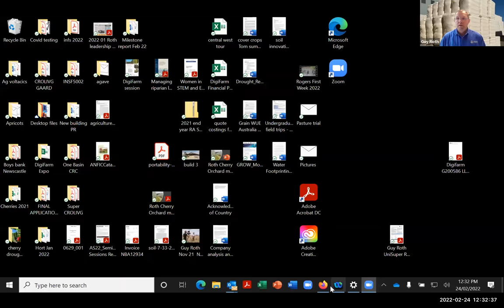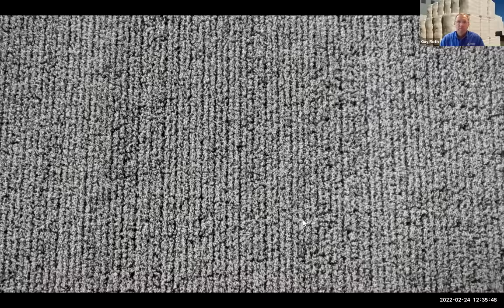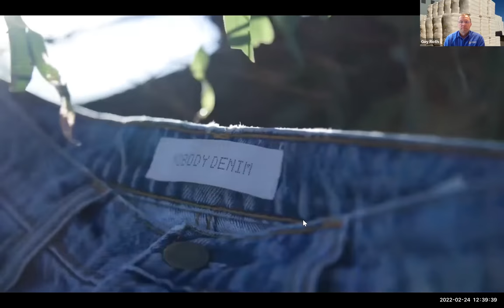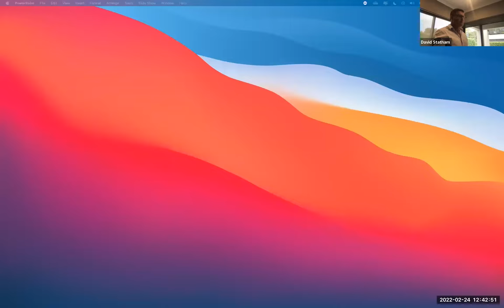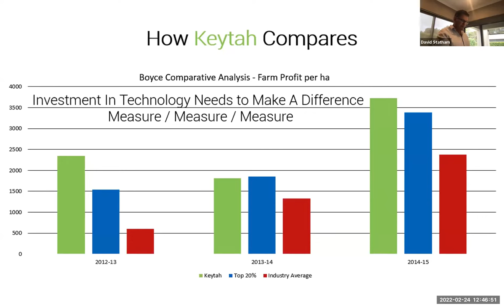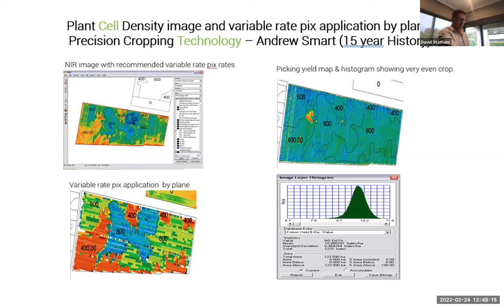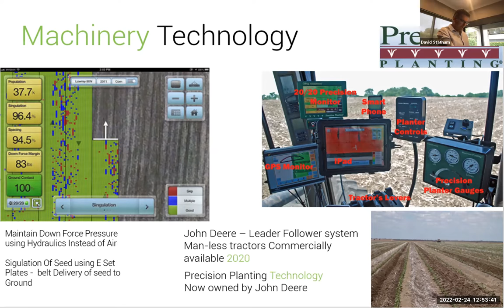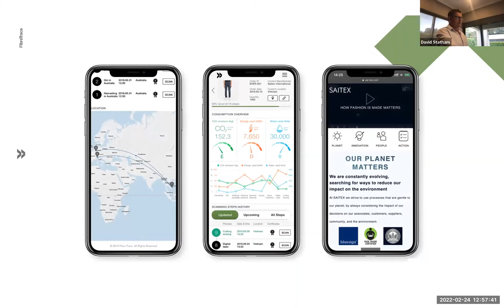DigiFarm Webinar Session Four - Farm to International Fashion Market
Sundown Pastoral Company is a privately family owned Australian agricultural and pastoral enterprise, owned by David and Danielle Statham.

They are world renowned for their innovative farming techniques, sustainable production methods and environmental stewardship.

In this webinar, David Statham outlines how digital agriculture has made it possible for them to produce the world's first traceable carbon positive cotton from their farms to the international fashion marketplace.